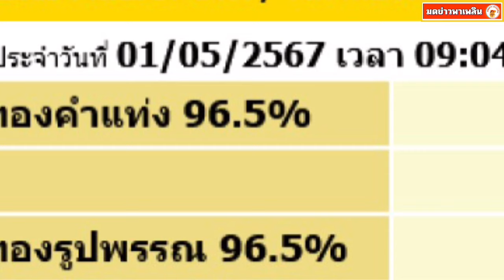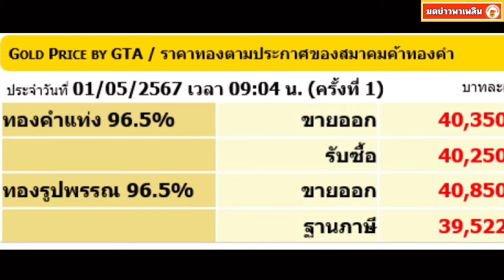ราคาทองวันนี้ 1 พฤษภาคม 2567 ร่วงแล้ว